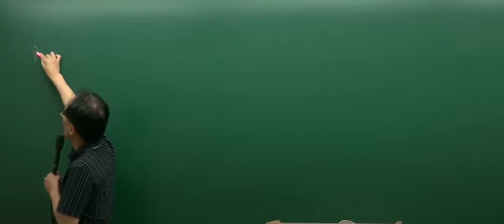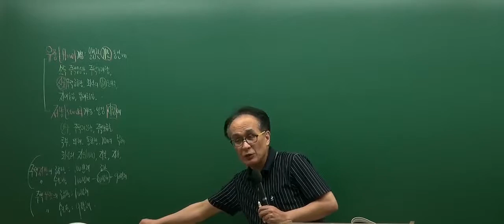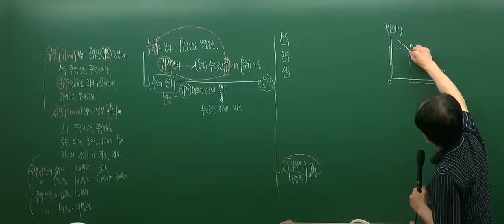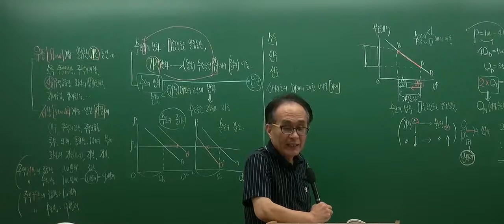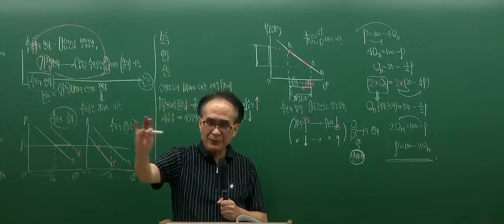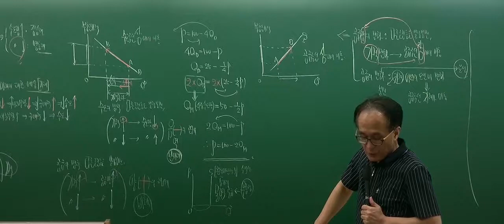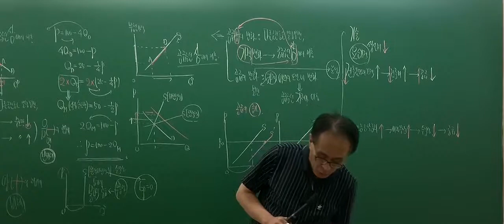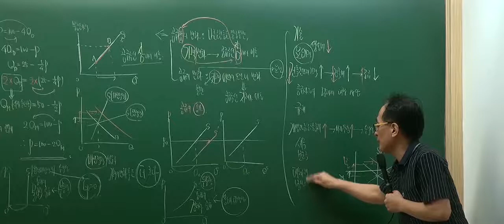[인강통]공인중개사 무료인강(문제풀이강의)_부동산학개론(한동균)_3강 부동산경제론